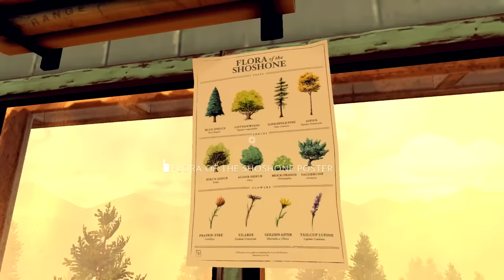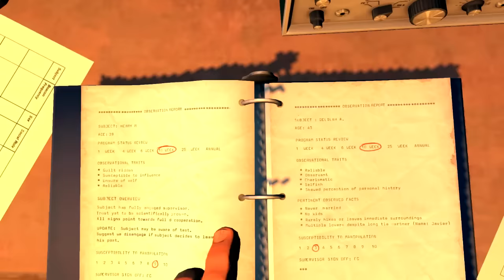[Dansk] Firewatch - BØLGE-RADIO-BIPPER?! - Afsnit 6 (PC)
Steffen kaster sig ud i rollen som Henry, der skal være vagt i en skov i Wyoming i USA. Året er 1989 og Henry har accepteret jobbet som ''firewatch'' efter lidt familieproblemer. Hvordan mon det kommer til at gå?

» Vær retarderede med os på PSN:
GA_DK